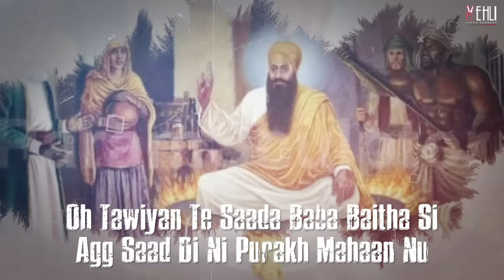Baagian De Kisse | Tarsem Jassar | Kulbir Jhinjer | Vehli Janta Records | Punjabi Song 2020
Vehli Janta Records & Manpreet Johal Presenting: "Baagian De Kisse" By "Tarsem Jassar & Kulbir Jhinjer"

Song : Baagian De Kisse
Singer : Tarsem Jassar & Kulbir Jhinjer
Lyrics : Tarsem Jassar
Editor : R Singh Arts
Dop : Harmeet Singh
Label : Vehli Janta Records